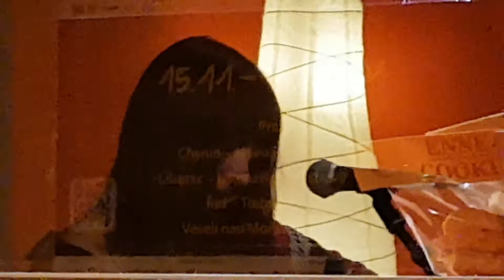Prune - Sweater (živě v Ennea Caffé)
Záznam z koncertu Prune v Ennea Caffé v Jeseníku 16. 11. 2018